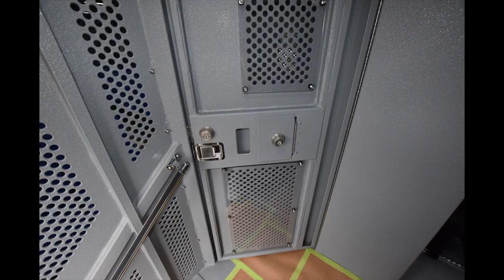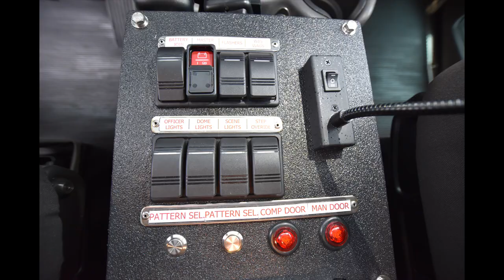PRISONER TRANSPORTER - Las Vegas Metropolitan Police Department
This Prisoner Transporter was custom configured for the Las Vegas Metropolitan PD & Clark County Detention Center.  Room for 38 inmates + 4 deputies.  Configured with General Population Area, 4 Isolation Cells, and separate seating area for 4 deputies.  All Aluminum Body Construction with welded aluminum interior.  Entire interior lined with heavy application of grey bedliner.  Urethane Foam insulation to keep it cool in summer and warm in winter (and quiet too!)  Safety Vision Video Monitoring system with 2TB Hard Drive and 7 cameras (can be configured with more cameras).  Kenworth T370 chassis with Paccar PX-9 360HP Engine and Allison RDS 3000 series transmission, and 4.63 rear differential gear ratio.